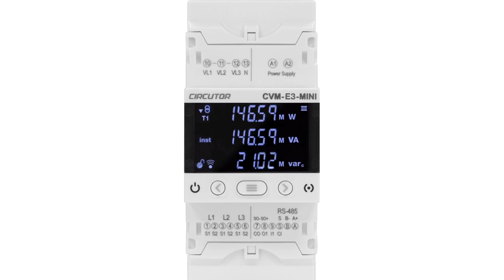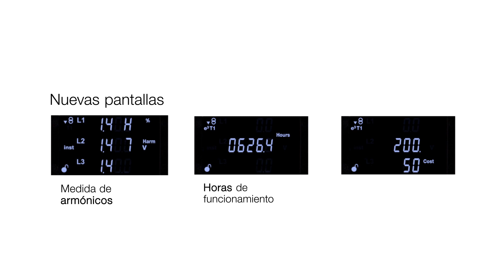CVM-E3-MINI. El analizador de redes diseñado para la eficiencia energética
Contrasta cada parámetro de tu instalación eléctrica.

CVM-E3-MINI permite obtener el control de variables eléctricas y energéticas en cualquier tipo de instalación adaptándose a las nuevas normativas internacionales para la medida y gestión de la Eficiencia Energética añadiendo el coste económico, emisiones de CO2 y horas de funcionamiento para mantenimiento preventivo en dos registros de energía para dos fuentes distintas: acometida y autoconsumo.